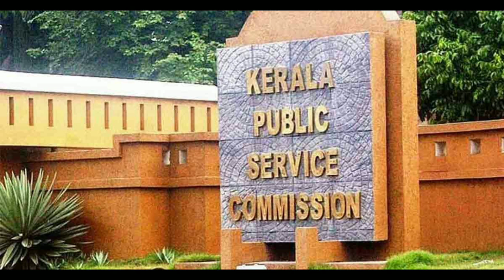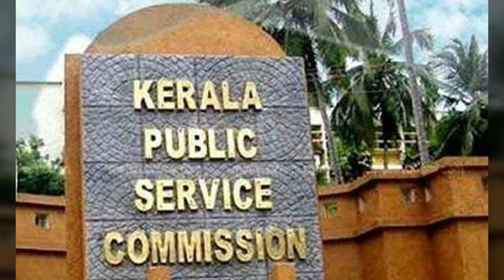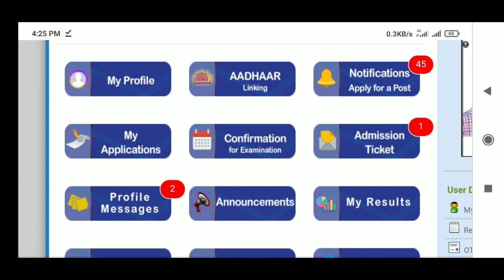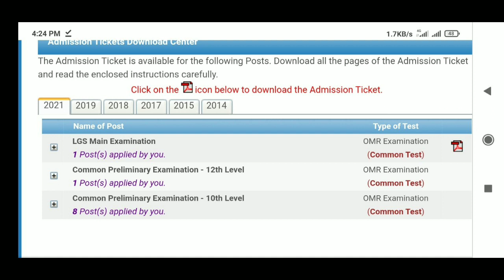LDC, LGS Hall Ticket ൽ Confusion||Kerala PSC Latest Updates|| PSC യുടെ ഉത്തരവാദിത്വമില്ലായ്മ